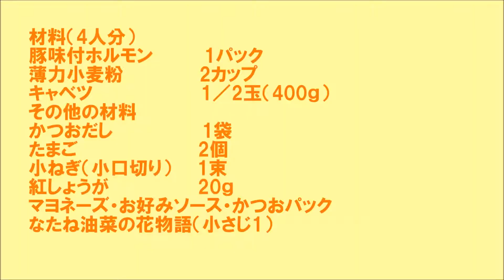1833_豚味付けホルモンのお好み焼き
豚味付けホルモンのたれで味付けいらず！
いつもとちょっと違うお好み焼きに！